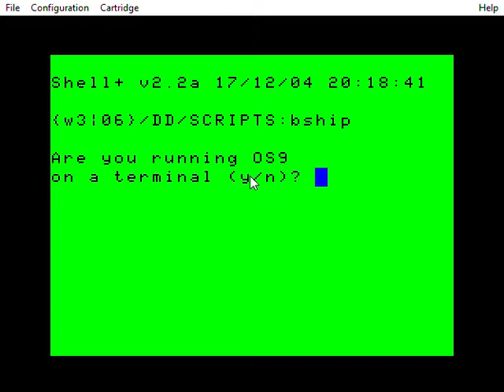BShip for Coco OS9 Lv1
Program written in Basic09 for the TRS-80 Color Computer using OS9/Nitros9 Lv1